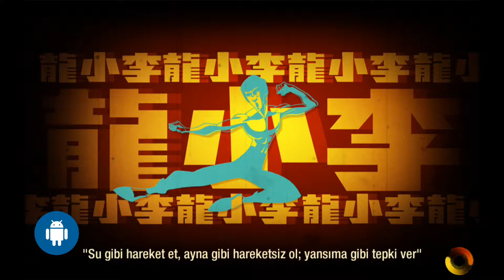YENI:Bruce Lee: Oyuna Gir ANDROID Nasıl Oynanır?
Tüm zamanların en büyük dövüş sanatçısı – BRUCE LEE gibi adalet için dövüş!

Binlerce düşmanı, güçlü saldırılar düzenleyerek 2D sürekli aksiyonda yen.

Zafer avucunun içinde!

Sen bir ustasın
Sadece ve tek usta, BRUCE LEE stili ve gerçek sesleri ile oyna.

Sezgisel oyun
Sadece basit sürükle hareketi ile düşmanlarını yumrukla ve hava tekmeleri at ve KOMBO'lar yap.

40 Aksiyon dolu seviye
Bir sürü yandaşı ezip geçtikten sonra PATRON'a karşı dövüş  - bu arada arkadaşlarını kurtar ve diğer GÖREVLERİ yerine getir.

HİDDETİNİ serbest bırak!
HİDDET modunda şarj ederek kör edici bir hızla ve inanılmaz bir güçle bir dizi saldırı yap!

Güce mi ihtiyacın var?
Seviyeye UYUŞTURAN ACI gibi özel bir güçle başlayarak rakiplerine karşı üstünlük elde et.